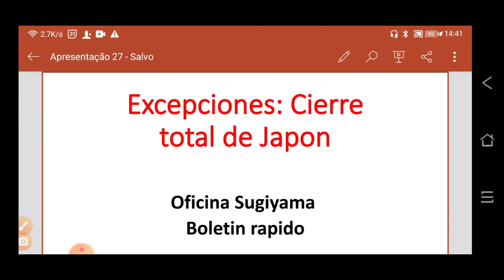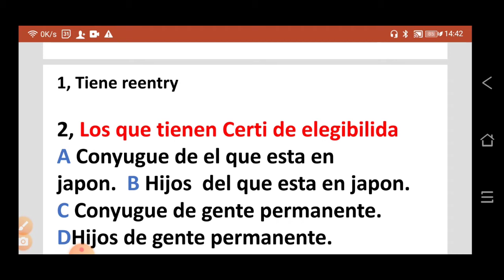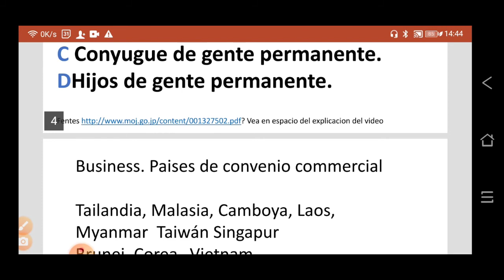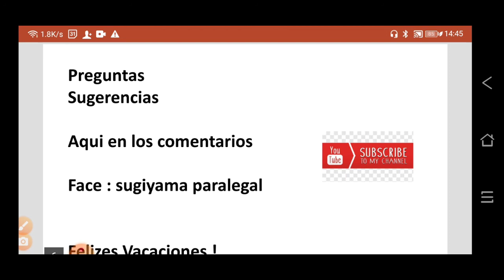Excepciones` Cierre total de Japon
Logicamente los que tienen Certificado de Elegibilidad , se acuden al consulado japones paque sean visados. antes de viajar al Japon.